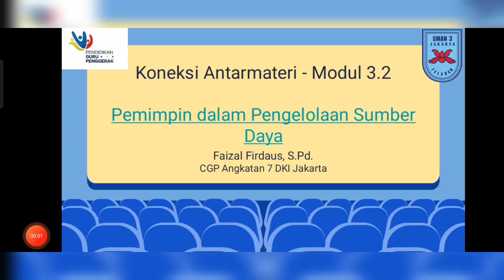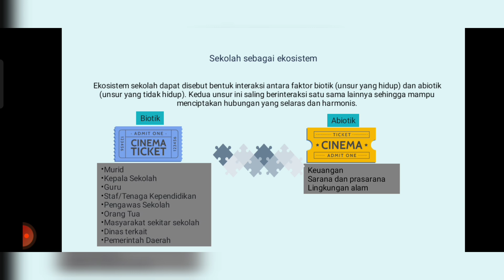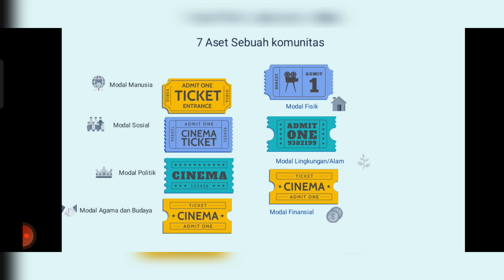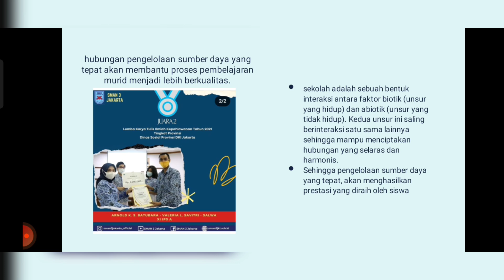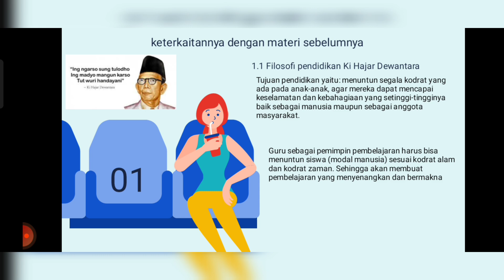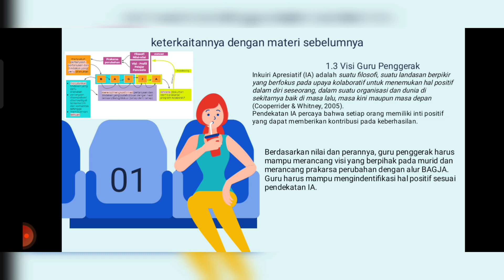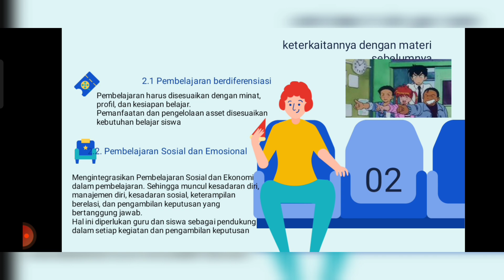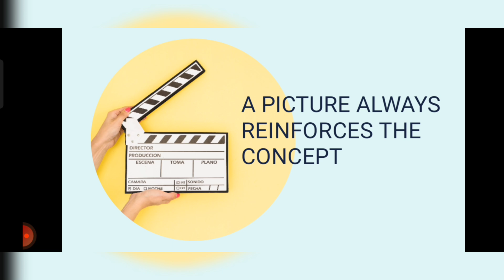Kaitan Antar Materi Modul 3.2 Pemimpin Dalam Pengelolaan Sumber Daya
Video kali ini membahas tentang Modul 3.2 Pemimpin Dalam Pengelolaan Sumber Daya. semoga bermanfaat